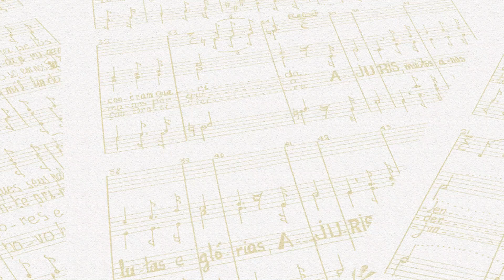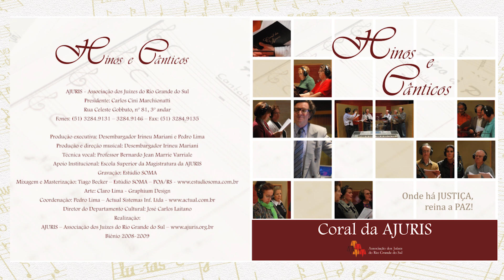Hino à America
Faixa 11 do CD Hinos e Cânticos - Coral da Ajuris

Letra, música e arranjo: Irineu Mariani

Olhai, ó Deus bondoso,
Para os nossos pensamentos, Olhai, ó Deus bondoso,
Pois és nosso salvador,
Deus salve a América,
Terra de amor!